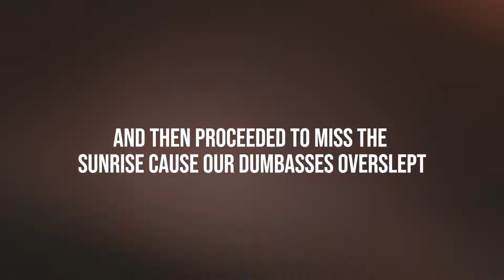New Drones and Impulsive Decisions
So I impulsively bought the new DJI Mavic 2 Zoom, anddddddd